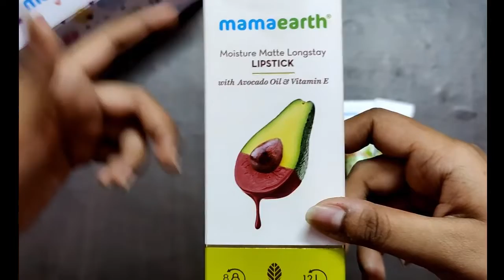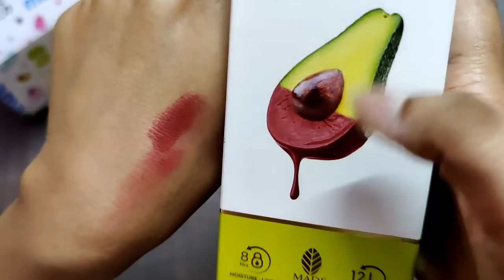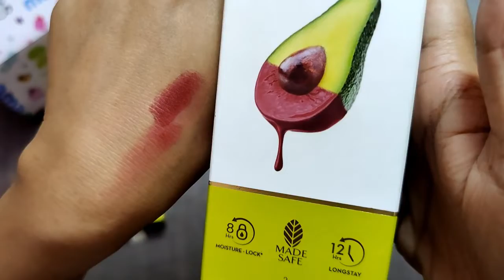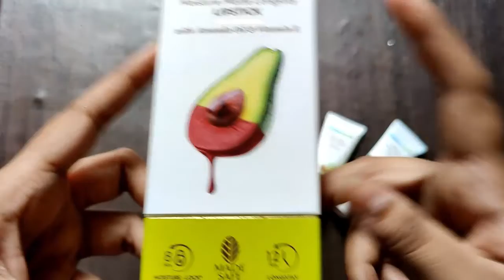ShoppingMantra | Mamaearth | Matte Lipstick detailed review - Plum Punch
Hello Viewers!
Here's my detailed review on matte lipstick from mamaearth :)